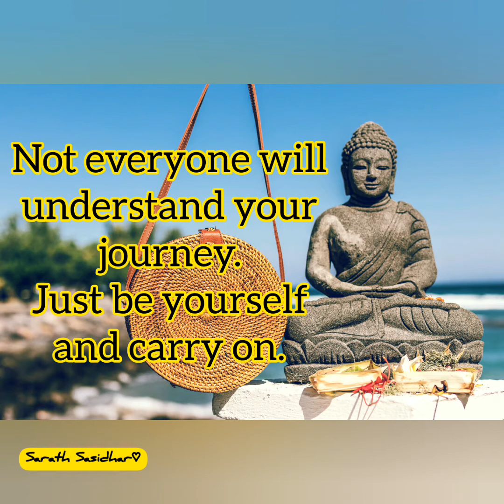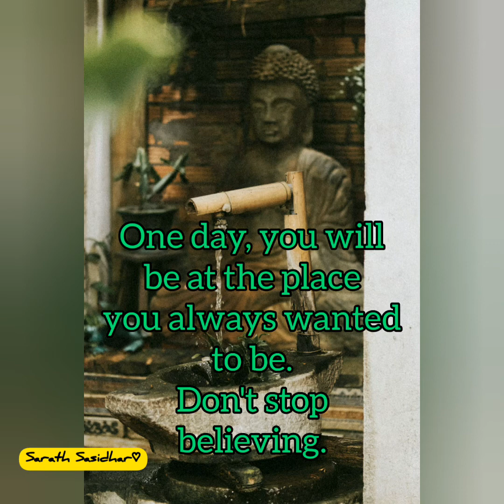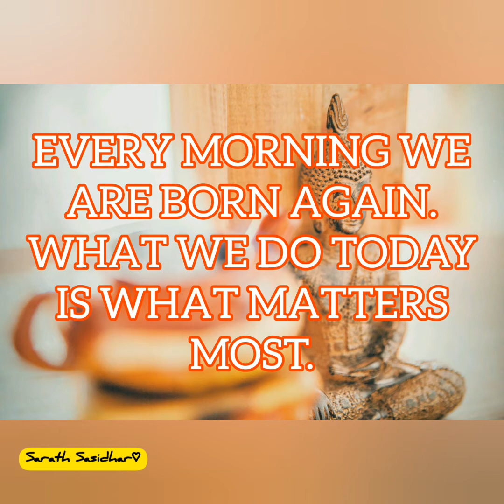Buddha | Motivational Quotes 🏯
The life of the Buddha

The life story of the Buddha begins in Lumbini, near the border of Nepal and India, about 2,600 years ago, where the man Siddharta Gautama was born.
Although born a prince, he realized that conditioned experiences could not provide lasting happiness or protection from suffering. After a long spiritual search he went into deep meditation, where he realized the nature of mind. He achieved the state of unconditional and lasting happiness: the state of enlightenment, of buddhahood. This state of mind is free from disturbing emotions and expresses itself through fearlessness, joy and active compassion. For the rest of his life, the Buddha taught anyone who asked how they could reach the same state.

India at the time of the Buddha was very spiritually open. Every major philosophical view was present in society, and people expected spirituality to influence their daily lives in positive ways.

At this time of great potential, Siddhartha Gautama, the future Buddha, was born into a royal family in what is now Nepal, close to the border with India. Growing up, the Buddha was exceptionally intelligent and compassionate. Tall, strong, and handsome, the Buddha belonged to the Warrior caste. It was predicted that he would become either a great king or spiritual leader. Since his parents wanted a powerful ruler for their kingdom, they tried to prevent Siddharta from seeing the unsatisfactory nature of the world. They surrounded him with every kind of pleasure. He was given five hundred attractive ladies and every opportunity for sports and excitement. He completely mastered the important combat training, even winning his wife, Yasodhara, in an archery contest.

 Buddha’s early life

Suddenly, at age 29, he was confronted with impermanence and suffering. On a rare outing from his luxurious palace, he saw someone desperately sick. The next day, he saw a decrepit old man, and finally a dead person. He was very upset to realize that old age, sickness and death would come to everyone he loved. Siddharta had no refuge to offer them.

The next morning the prince walked past a meditator who sat in deep absorption. When their eyes met and their minds linked, Siddhartha stopped, mesmerized. In a flash, he realized that the perfection he had been seeking outside must be within mind itself. Meeting that man gave the future Buddha a first and enticing taste of mind, a true and lasting refuge, which he knew he had to experience himself for the good of all.

 Buddha’s enlightenment

The Buddha decided he had to leave his royal responsibilities and his family in order to realize full enlightenment. He left the palace secretly, and set off alone into the forest. Over the next six years, he met many talented meditation teachers and mastered their techniques. Always he found that they showed him mind’s potential but not mind itself. Finally, at a place called Bodhgaya, the future Buddha decided to remain in meditation until he knew mind’s true nature and could benefit all beings. After spending six days and nights cutting through mind’s most subtle obstacles, he reached enlightenment on the full moon morning of May, a week before he turned thirty-five.

At the moment of full realization, all veils of mixed feelings and stiff ideas dissolved and Buddha experienced the all-encompassing here and now. All separation in time and space disappeared. Past, present, and future, near and far, melted into one radiant state of intuitive bliss. He became timeless, all-pervading awareness. Through every cell in his body he knew and was everything. He became Buddha, the Awakened One.

After his enlightenment, Buddha traveled on foot throughout northern India. He taught constantly for forty-five years. People of all castes and professions, from kings to courtesans, were drawn to him. He answered their questions, always pointing towards that which is ultimately real.

Throughout his life, Buddha encouraged his students to question his teachings and confirm them through their own experience. This non-dogmatic attitude still characterizes Buddhism today.